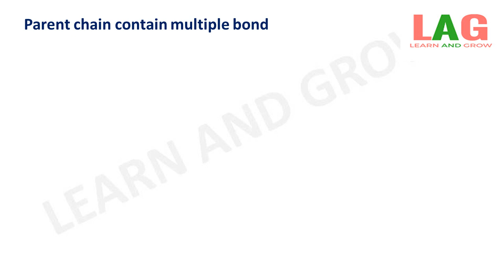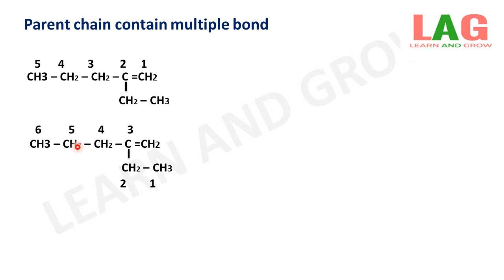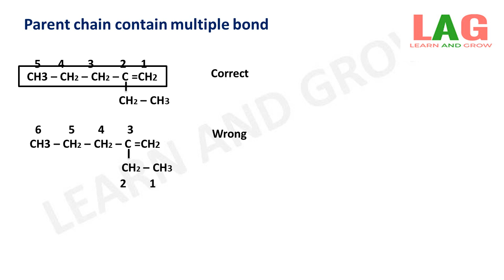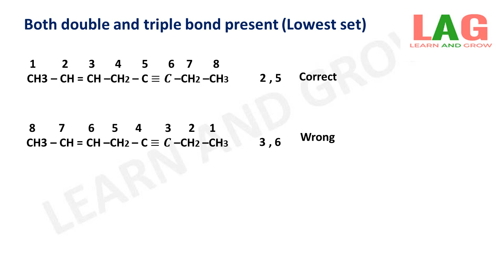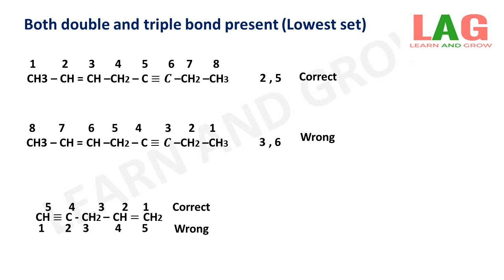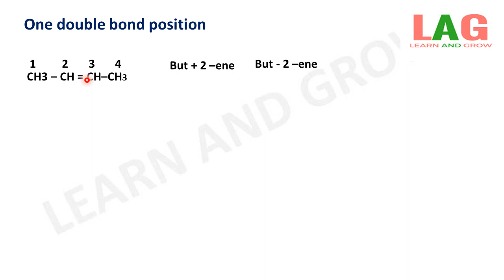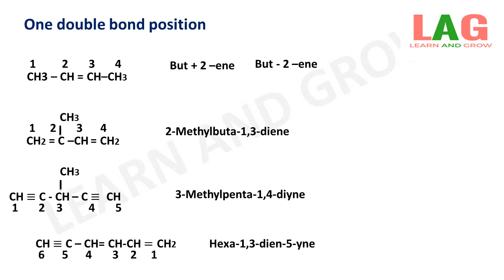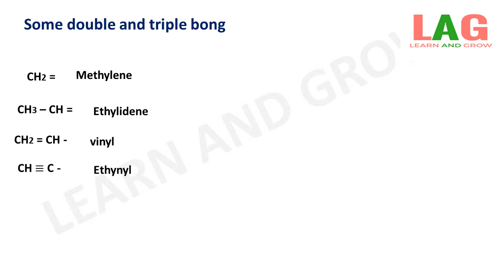Rules Of IUPAC Nomenclature For Unsaturated Hydrocarbon (Hindi) | Class 11 | Chemistry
In this video we will discuss about Rules Of IUPAC Nomenclature For Unsaturated Hydrocarbon.